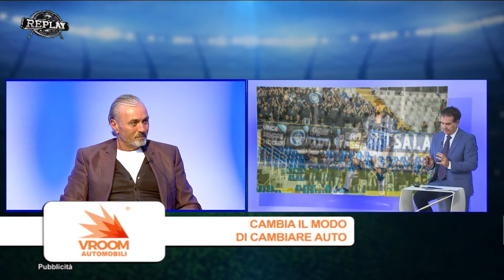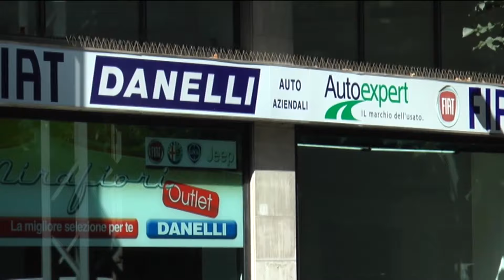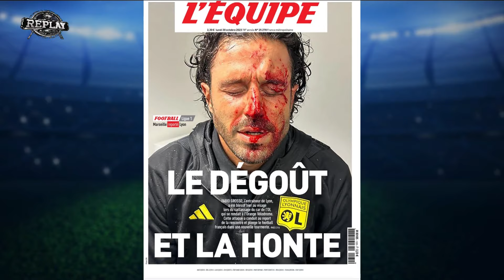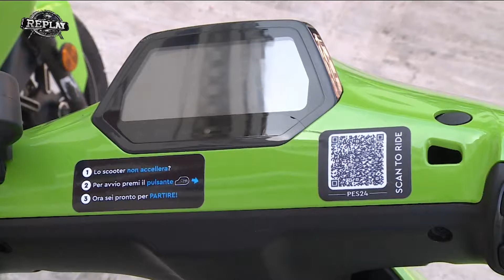Replay 7^ puntata del 30 ottobre 2023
Nella settima puntata di Replay di Enrico Rocchi, commenti e analisi sulla doppia sconfitta casalinga del Pescara degli ultimi giorni (contro Torres e Recanatese). Una fase di involuzione sotto il profilo del gioco e dei risultati. In studio l'agente assicurativo Dino Zampacorta, l'assessore comunale Luigi Albore Mascia, i giornalisti Stefano Buda e Paolo Toro e l'opinionista Riccardo Clinco. Riproposto un ampio estratto della conferenza stampa post gara di Zdenek Zeman